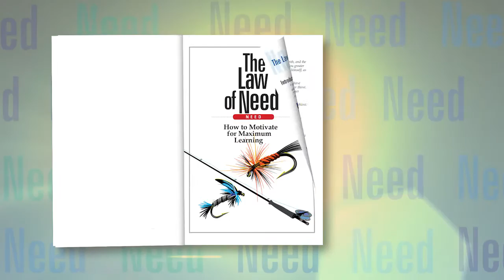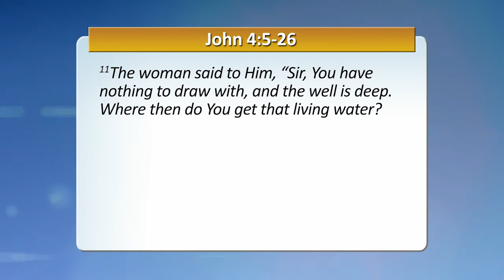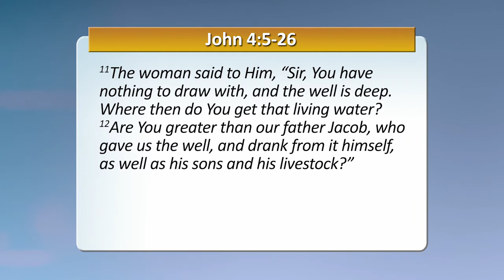Anyone Can Become a Great Motivator: Anyone, Anywhere, Anytime.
Everybody and anybody can be motivated if you know how to do it.
In this course you will discover how to motivate others for maximum learning and lasting lifechange.